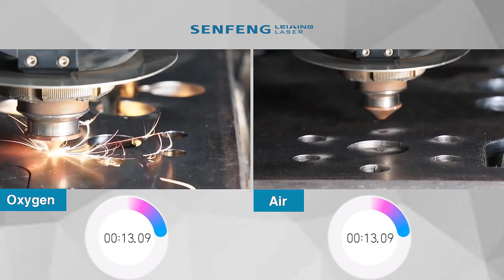12KW光纤激光切割机切割10mm碳钢，氧气和空气切割对比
SF6025H5超高功率光纤激光切割机是一种金属切割激光机。配备光纤激光装置，激光功率从8kw到36kw，切割中厚钢板时运行稳定。工作面积可达12050*2530mm。采用重型框架床身，结构稳定，变形小，能承受更高的加速度。可拆式漏斗配有石墨板和紫铜，避免床身热变形，增加设备使用寿命。
如需更多详细信息或光纤激光切割机价格，请发送电子邮件给我们。